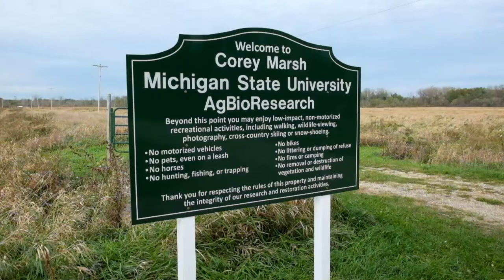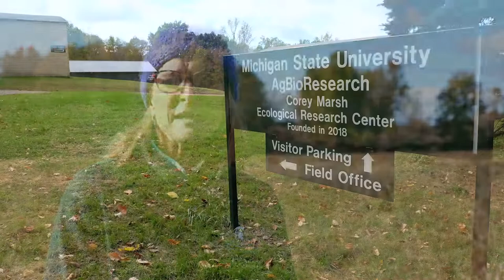Corey Marsh Ecological Research Center